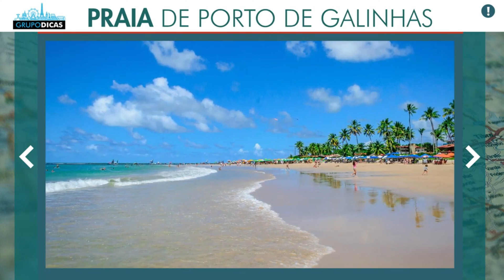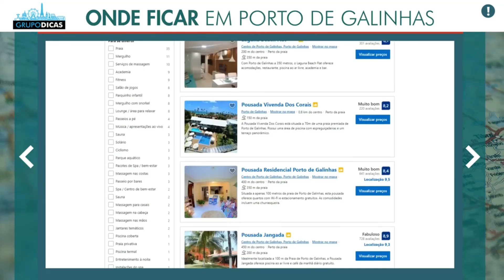Hotéis bons, baratos e bem localizados em Porto de Galinhas! Como economizar muito na hospedagem!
Dicas rápidas de viagem sobre os hotéis bons, baratos e bem localizados em Porto de galinhas! Como economizar muito na hospedagem!
Nessa página você vai encontrar todos os links que citamos no vídeo e os links importantes para você montar sua viagem a Porto de Galinhas. Uma forma de mantermos todos eles em um único lugar, atualizados e da forma mais organizada possível. Nessa página você vai encontrar tudo que precisa para montar sua viagem, sempre com os melhores preços e serviços. E muitos descontos que negociamos sempre com as empresas, já estão dentro desses links automaticamente! Use eles e já salva a página como favoritos, que você vai usar bastante até a viagem.

Espero que tenham gostado das dicas rápidas sobre os hotéis bons, baratos e bem localizados em Porto de galinhas Comentem, aí!